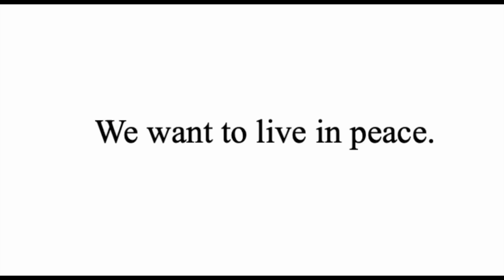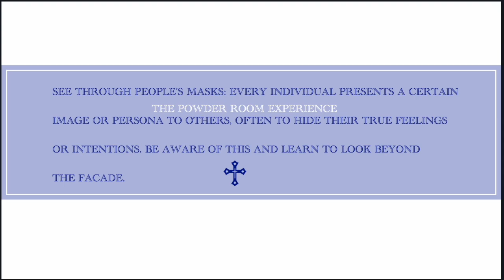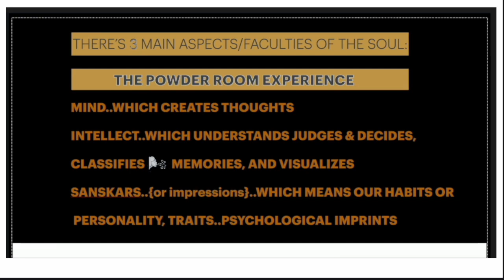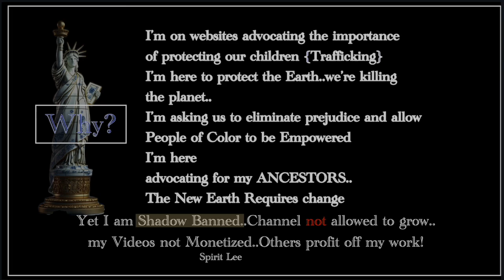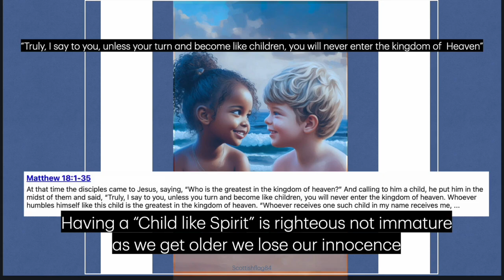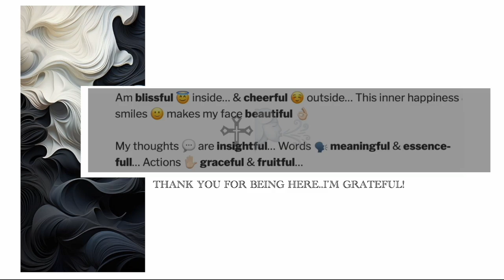BEHIND HER EYES ~ APOTROPAIC ~DESIGNED TO AVERT EVIL👀FRI SEPT 13, 2024~ I AM SPIRIT LEE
APOTROPAIC MAGIC
EVIL EYE

ECHO KINDNESS ALWAYS...

I AM SPIRIT
THIS IS THE POWDER ROOM

WELCOME!

L. EGGLES

Thank you for being here..I'm grateful {and she bows}for your presence!